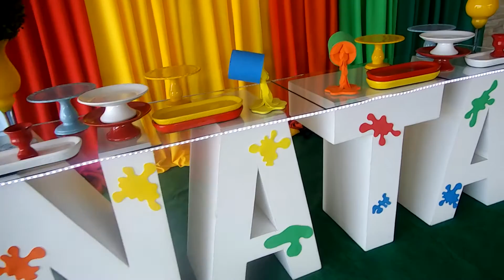DECORAÇÃO DGP FESTAS PINTANDO O SETE (21)98636-8976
DGP FESTAS REALIZANDO SONHOS. (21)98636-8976